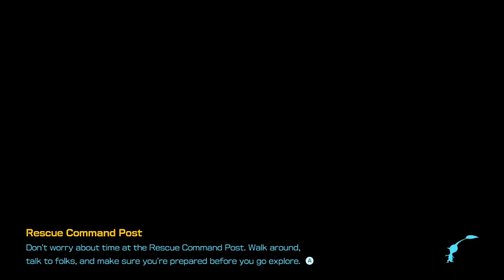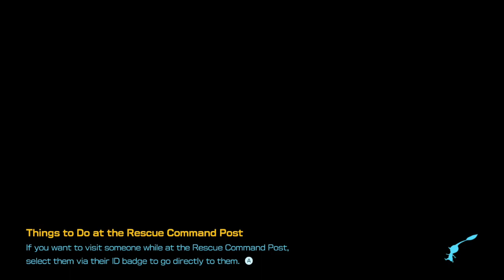[09-08-2023] Pikmin 4 Replay - Pt. 12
Damn, two whole Dandori battles?

Also pay me. Support a black man, if you so wish.